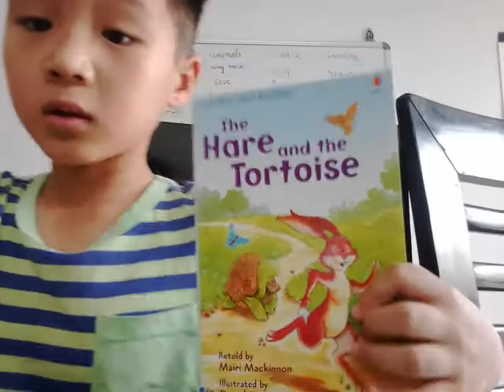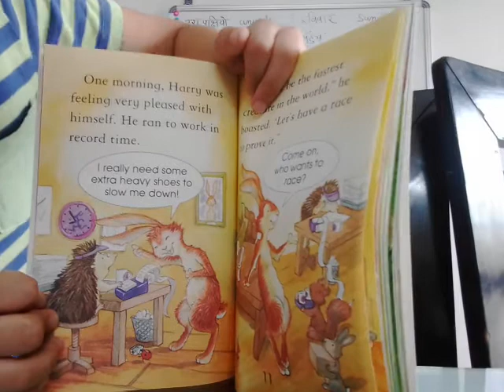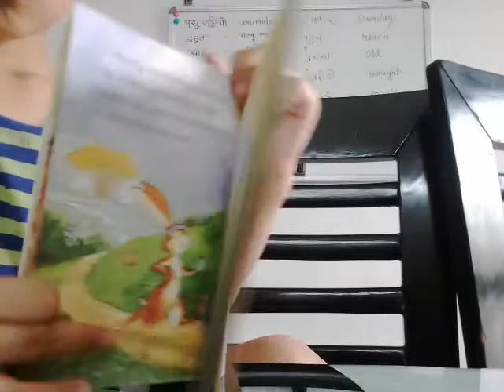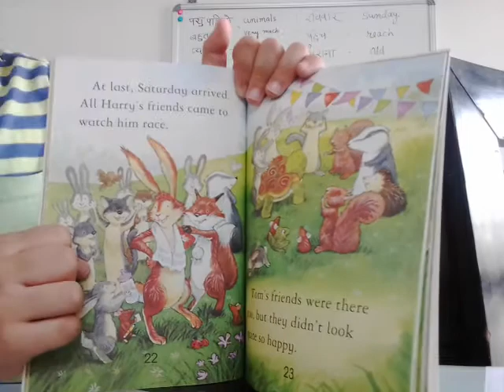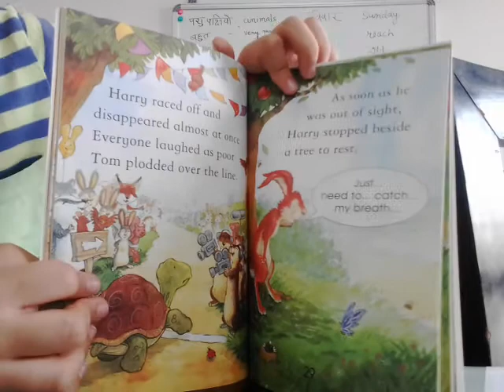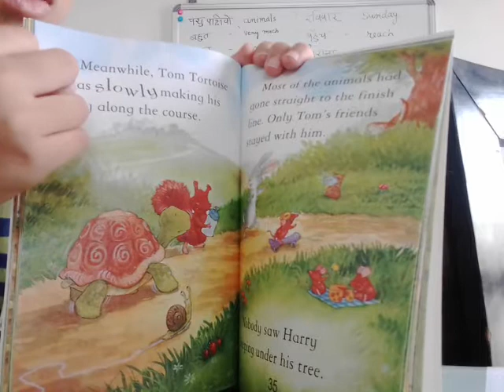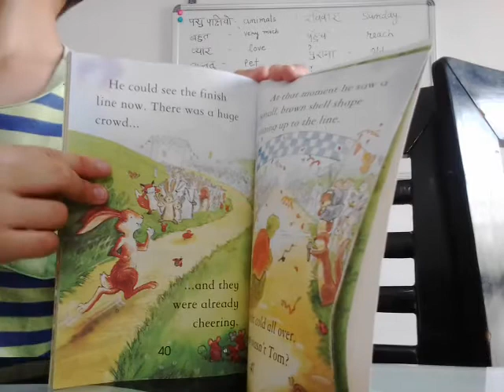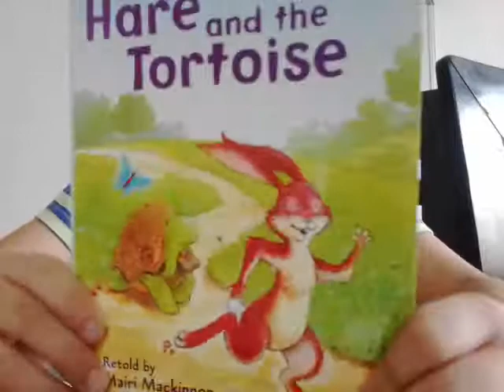‹Kids›Soo：영어책읽기 토끼와 거북이 The Hare and the Tortoise